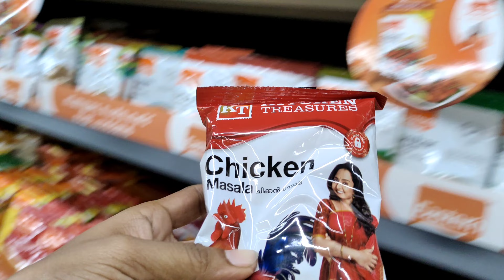വീട്ടിൽ എന്നു ആഘോഷം kallus christmas pappane kandu happy#kallusinte santhosham#shoppingvlog#vlog